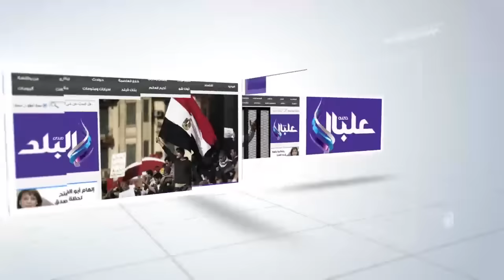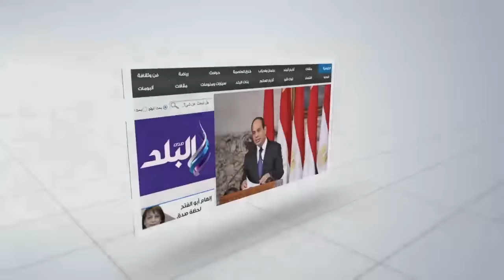صدى البلد | طلاب الثانوية العامة يقتحمون "التحرير " ويهتفون "